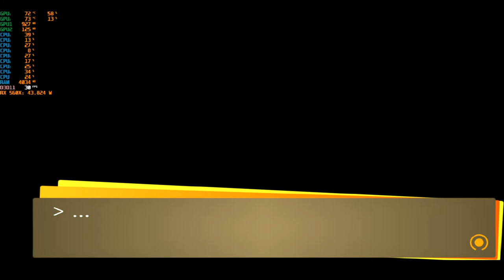Persona 4 Golden | RX 560X + Ryzen 5 2500U | 1080p Benchmark Gameplay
Benchmark app: MSI Afterburner, HWiNFO64
Acer Nitro 5 AN515-42-R5ED
AMD Ryzen 5 2500u
Radeon RX 560X 4GB GDDR5
16GB RAM (Dual Channel Upgraded 8*2) DDR4
Nitro Sense AC/Batt: High Performance Max Fan